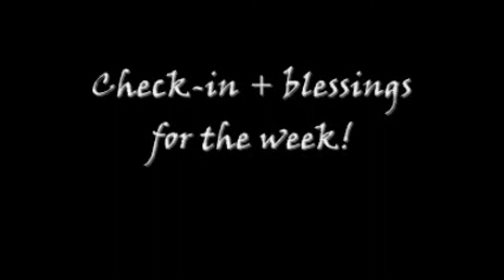Check-In Video #8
Check-In Video #8:  A soft answer.  Proverbs 15:1 says:  A soft answer turneth away wrath: but grievous words stir up anger.